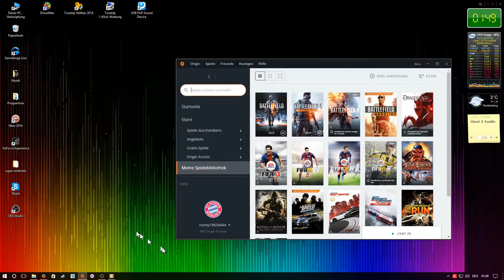Fifa 16 champions Cup